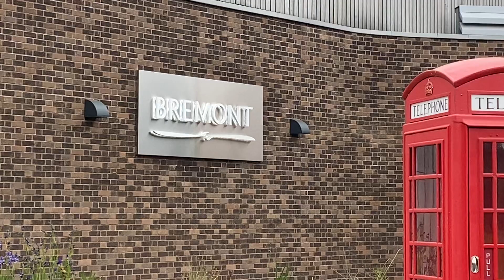XKEC at Bremont June 2023